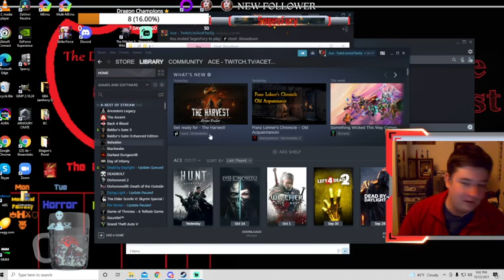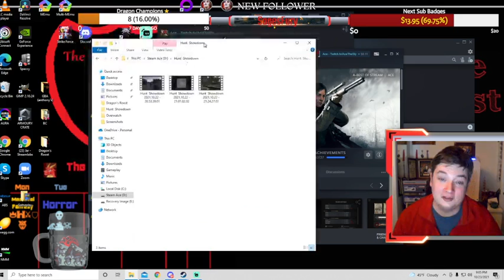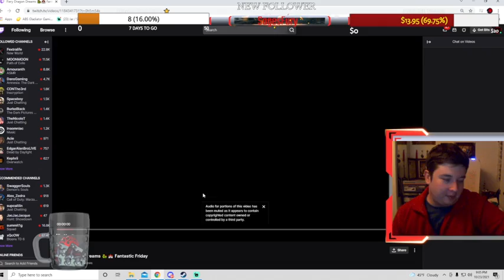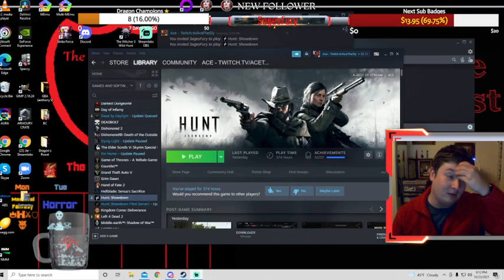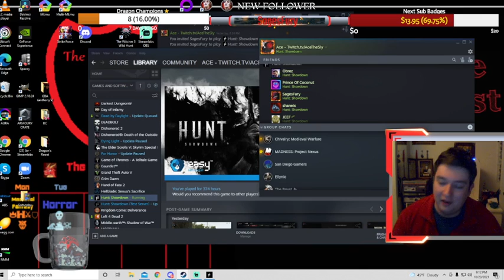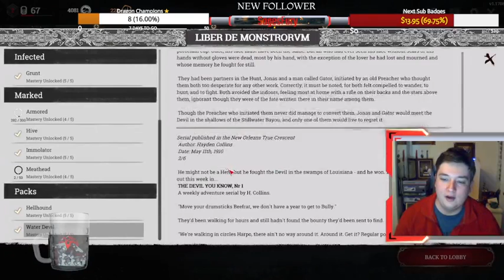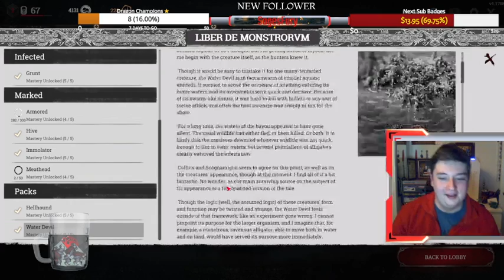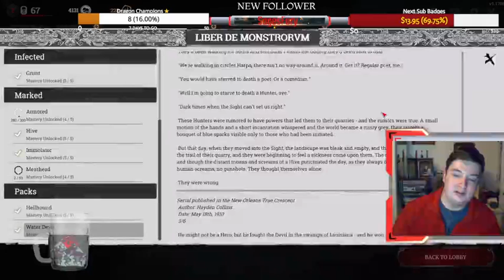Celebrating 300 Dragon Knight followers! 🐉🏰💜 Come chat! 🤗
I come back to some Hunt for some of the final on-stream Hunt play before improving my internet eventually. Showing the latest captures when I ended stream last time, and play a couple solo rounds.

I also play Overwatch and have a fun comp game as support.